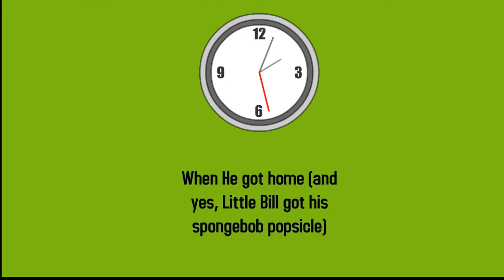Classic Caillou Saves Little Bill From Karen/Ungrounded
Karen Gets The Snot Knocked Out Of Her